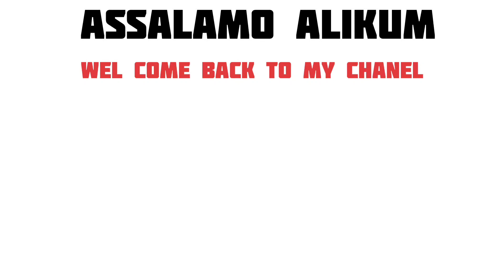OUR HOME🏡 TOUR 2024 || hamara chota sa aashiyana🏠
video ko pura dekhe or channel ko subscrib kre

ap mujhe yhan bhi follow kr sakte h